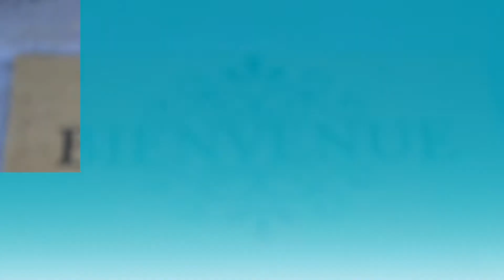Policia - Loona - Mon Clip Vidéo - 2014 - Vincent.Brunet - Music - Summer - Clip été - Vacances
Voici mon 1er Clip de l'année 2014 !

Loona
Loona - policia
Clip Vidéo
Summer
ETE
été
Musique
Danse